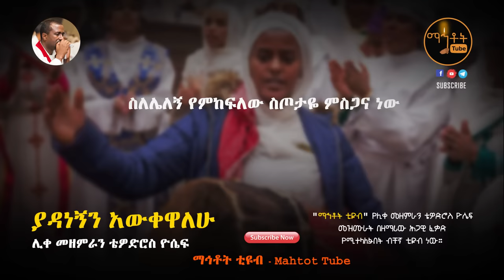"ያዳነኝን አውቀዋለሁ"| " Yadanegnen Awkewalehu" ሊቀ መዘምራን ቴዎድሮስ ዮሴፍ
Ethiopian Orthodox Tewahedo Song By Like Mezemeran Tewodros Yosef  " Yadanegnen Awkewalehu"

© Mahtot Tube  is the only Channel that has exclusive rights for all Lyrics produced by Like Mezemeran Tewodros Yosef